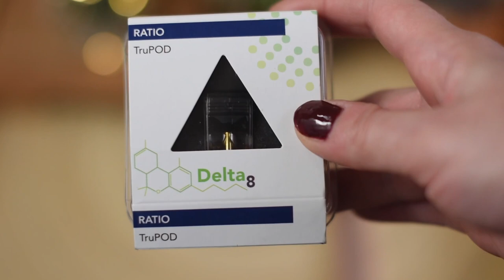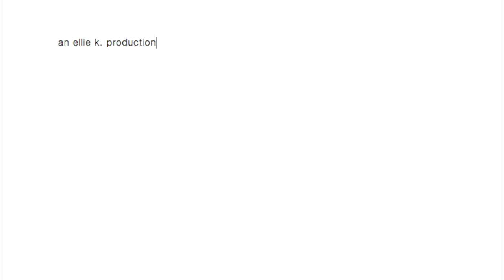Trulieve Delta-8 THC/Ratio 1:1:1 truPOD review. |ellie k.